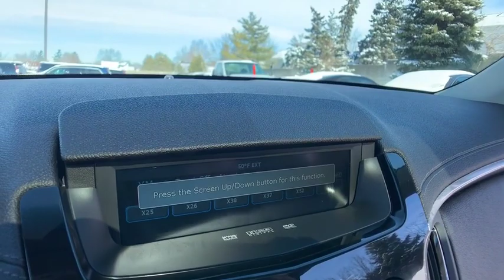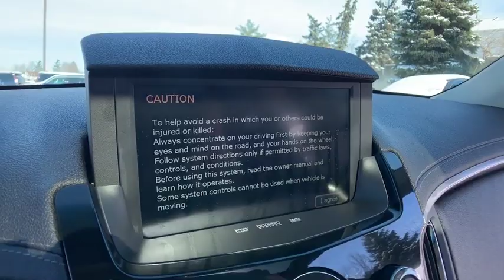2013 Cadillac CTS-V St. Clair Shores, Grosse Pointe, Warren, Clinton Township, Troy, MI X1367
Black U 2013 Cadillac CTS-V available in Rochester, Michigan at Crestview Cadillac. Servicing the St. Clair Shores, Grosse Pointe, Warren, Clinton Township, Troy, MI area.

Crestview Cadillac
555 S Rochester Rd

6.2L V8 Supercharged, RWD, Black, ** HARD TO FIND **, ** LOW MILEAGE **, **CARFAX ONE OWNER**, EXTRA CLEAN!!, 19 x 9 Fr & 19 x 9.5 Rr Satin Graphite Wheels, Heated/Ventilated Driver & Front Passenger Seats, Navigation System, Power UltraView Double-Sized Sunroof, Recaro Performance Seats, Sport Alloy Pedals. Black 2013 Cadillac CTS-V RWD 6-Speed Automatic 6.2L V8 SuperchargedbrbrbrReviews:br  * Whether you're looking for a premium American car that stands out in the crowd or a luxurious ultra-high-performance vehicle, the CTS series will deliver. Source: KBB.com